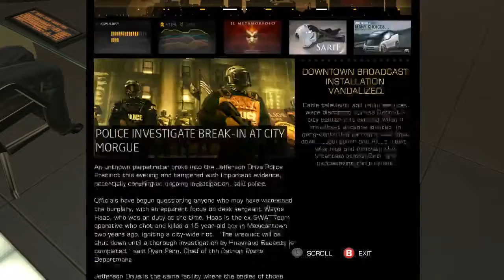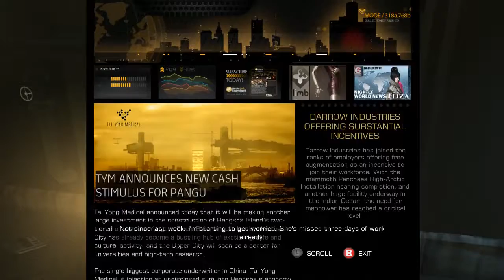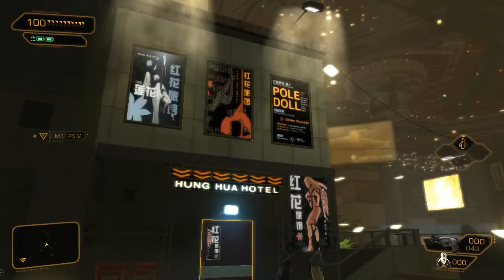phann plays Deux Ex: Human Revolution - Part 07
Get it? Hole in the wall? GET IT?